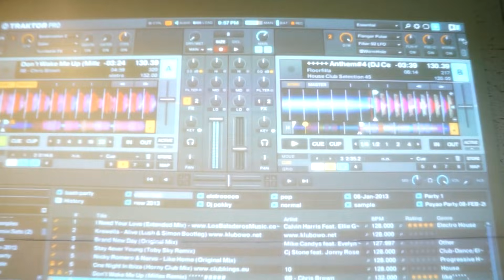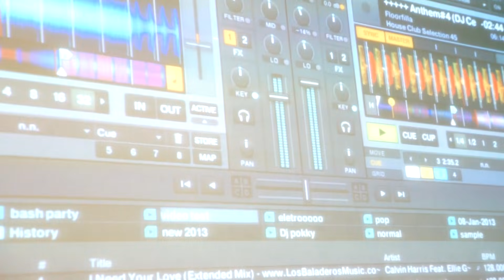Sexy DJ LP | Mix เพลง อร่อย หวาน มันส์ | Vitamin Academy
DJ LP [High Score] Mix เพลงสนุกๆมาให้ฟังกันอีกแล้ว ฟังยังไงก็สวย เอ๊ย!! สนุก ^^